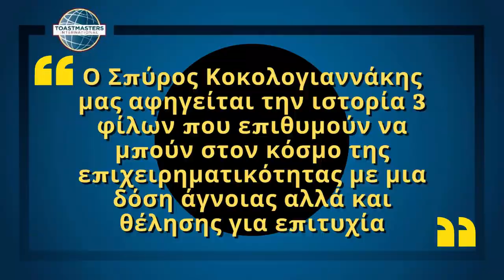ΕΜΠΟΔΙΑ ΚΑΙ ΕΠΙΤΥΧΙΕΣ ΣΠΥΡΟΣ ΚΟΚΟΛΟΓΙΑΝΝΑΚΗΣ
O Σπύρος Κοκολογιαννάκης, μέλος του Ομίλου Ρητορικής, Thessaloniki Toastmasters Club, μας αφηγείται την ιστορία 3 φίλων που επιθυμούσαν να εισέλθουν στον χώρο της επιχειρηματικότητας με μια δόση άγνοιας αλλά θάρρους και επιμονής για την επίτευξη των στόχων τους.

Πρόκειται για μια προγραμματισμένη ομιλία με τίτλο "Εμπόδια ή ευκαιρίες” (Persuasive Influence #3-5 - Connect with Storytelling Present an established story, a story about the speaker's life, or a fictional tale of the speaker's own creation) όπου μας υπενθυμίζει ότι παίρνοντας ρίσκο στην ζωή μας μπορούμε να επιτύχουμε σπουδαία επιτεύγματα.

Η σκηνή διαδραματίστηκε στον Όμιλο Ρητορικής, Thessaloniki Toastmasters Club.

Timestand: 00:00: Εισαγωγή βίντεο
                     00:11: ‘Εναρξη Ομιλίας
                     07:49          Πέρας Ομιλίας
                     07:50:  Ενημερώσεις – Χρήσιμες συνδέσεις

Καλή θέαση!

Μπορείτε να επισκεφθείτε την σελίδα των Thessaloniki Toastmasters στον ακόλουθο σύνδεσμο

Εναλλακτικά, μπορείτε να επισκεφθείτε και την σελίδα μας στο Meetup στον ακόλουθο σύνδεσμο

Κάνε μας like ή share, και γράψε μας comment για οτιδήποτε σου έκανε εντύπωση. Συντονίσου για ένα νέο βίντεο κάθε εβδομάδα